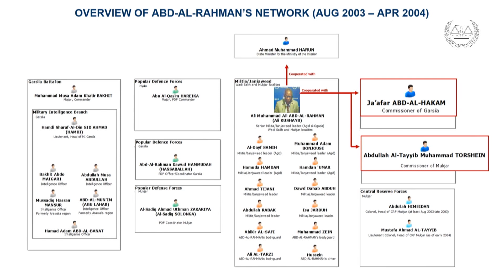[FUR] In the Courtroom: Abd-Al-Rahman Case, Trial Opening, 5 - 6 April 2022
On 5 April 2022, the trial in the case The Prosecutor v. Ali Muhammad Ali Abd-Al-Rahman ("Ali Kushayb") opened before Trial Chamber I of the International Criminal Court, composed of Judge Joanna Korner, Presiding Judge, Judge Reine Alapini-Gansou and Judge Althea Violet Alexis-Windsor. Mr Abd-Al-Rahman is accused of 31 counts of war crimes and crimes against humanity allegedly committed in Darfur, Sudan, between August 2003 and at least April 2004.